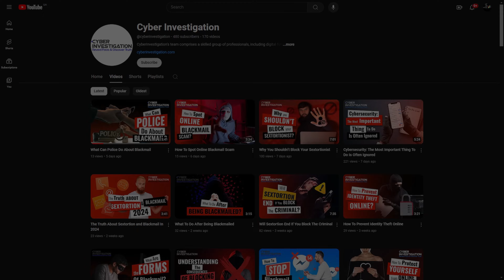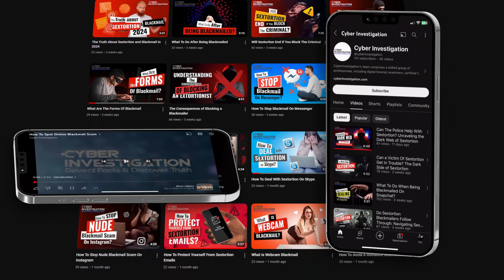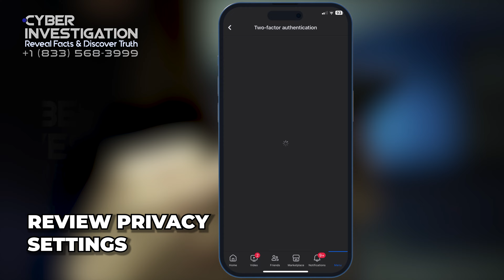Sextortion Warnings For Parents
Today, we’re diving into three critical warnings every parent needs to know about sextortion.

💡In this video, we’ll tell you how to protect your children from the perils of online blackmail, sextortion, and romance scams, especially in this digital age where threats are constantly evolving.

🔥Watch this video till the end to find out more.

00:00 Introduction
00:30 The Reality of Sextortion in 2024
01:01 Sextortion Warnings for Parents
01:36 Are My Kids at Risk?
02:04 How to Stay Safe from Sextortion?
03:10 What to Do if You're Facing a Blackmailer
03:55 Why Choose Cyber Investigation?
04:49 Conclusion

📢 If You Become A Victim Of Sextortion - Report Online Sextortion To Our Team. We Know What To Do & We Can Help You